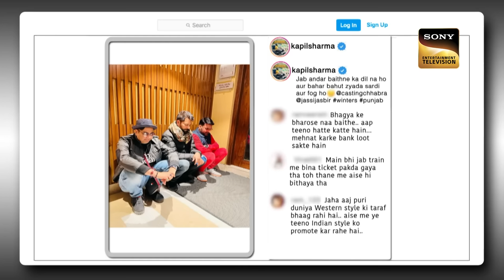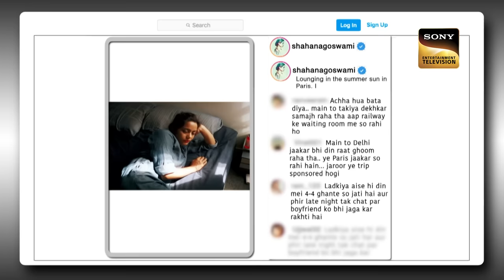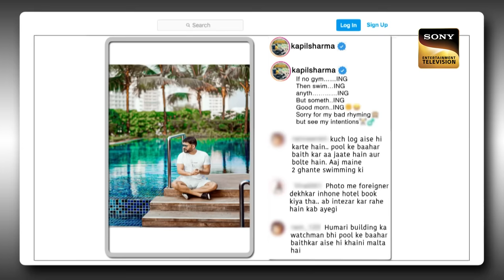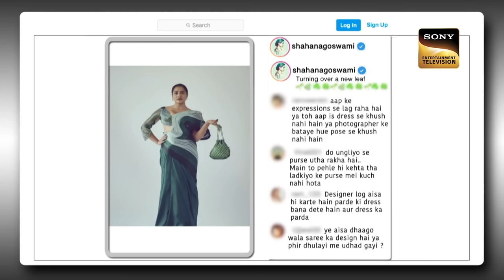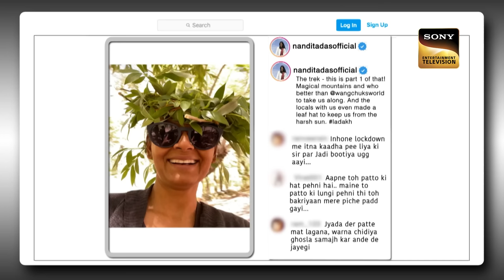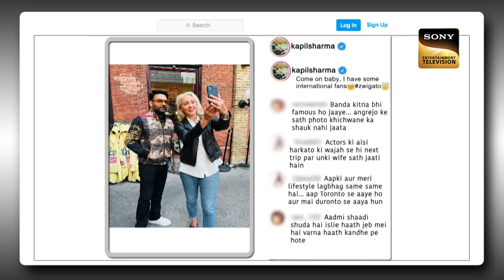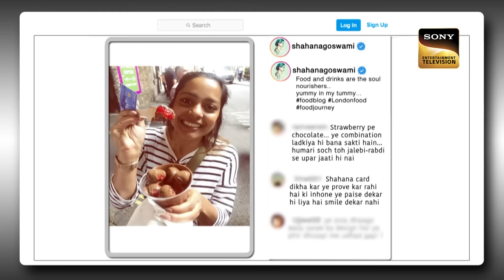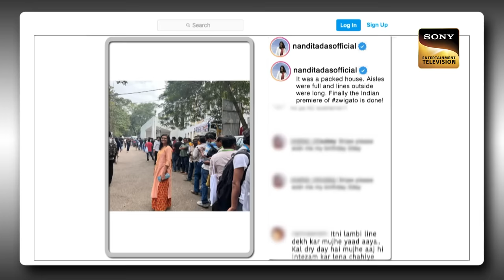Nandita जी क्यों नहीं करती Gudiya को Follow? | The Kapil Sharma Show | Celebrity Birthday Special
Enjoy a specially curated clip of Nandita Das on her birthday. She is on the show to have a great time and enjoy the comical acts!

Star Cast: Kapil Sharma, Kiku Sharda, Sumona Chakravarti, Bharti Singh, Chandan Prabhakar
Guests: Nandita Das, Shahana Goswami